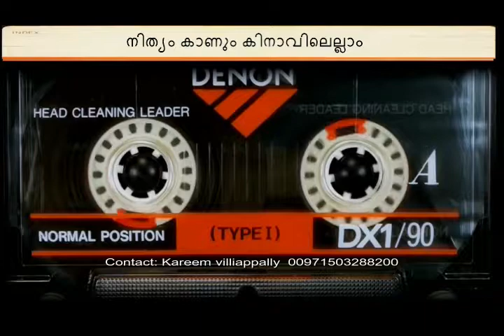നിത്യം കാണും കിനാവിലെല്ലാം